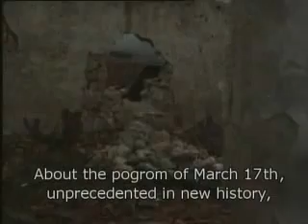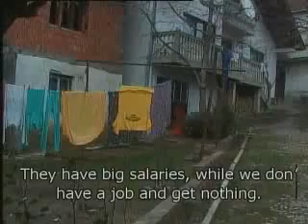Metohian burden (Dec 2004) - 1/3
Author: Svetlana Vukmirovic

Serbs of Metohija live in a ghetto and wonder if there is any similar case elsewhere in Europe. Apart from threatened Serbs in the villages of Metohija, the monastic element of the Serbian Orthodox Church is also in danger from increasing attacks by ethnic-Albanian extremists ...